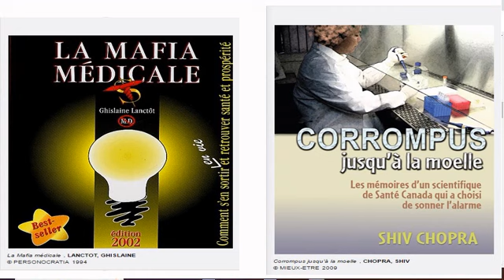la france pays des droits l homme democratie 6